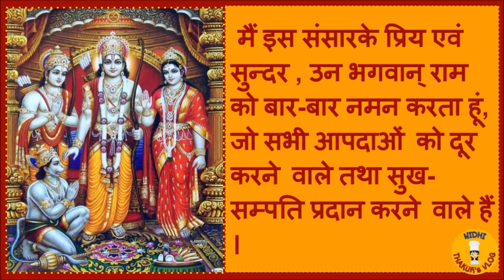Happy Ram Navami Status-Ram Navami Status 2021-रामनवमी -Jay Shri Ram Status-श्रीराम नवमी 2021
Happy Ram Navami status 2021-Jai Sri Ram WhatsApp status-Srirama navami special whatsapp status
Ram Navami Whatsapp Status 2021|Happy Ram Navami Status |Ram Navami 2021|रामनवमी|Jai Shri Ram Status
best ram status Ramnavami WhatsApp Status Jai Sri Ram WhatsApp status-Srirama navami special whatsapp status | Best WhatsApp Status Video | sri ram navami